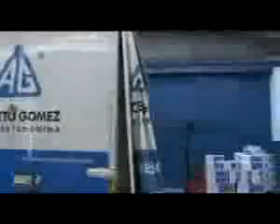Espiral progresivo Peugeot #72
¿Te gustó? Cómpralo en MercadoLibre.